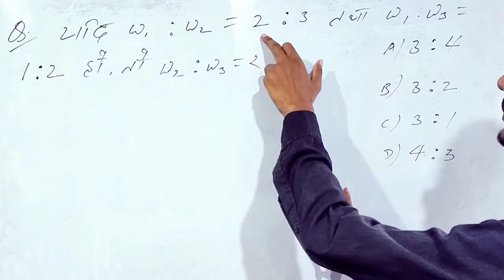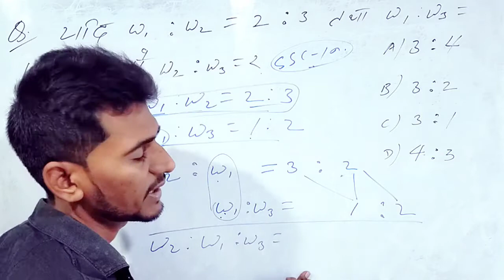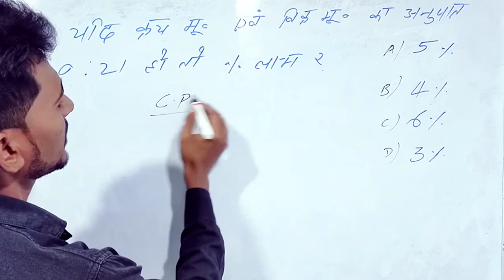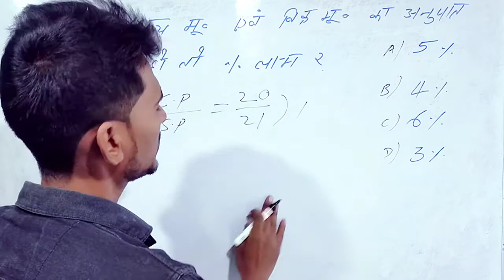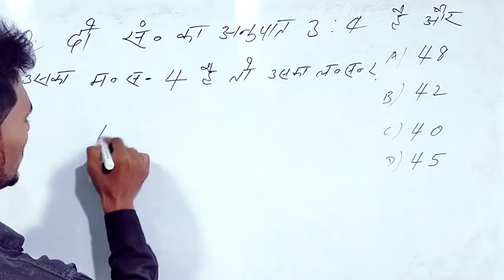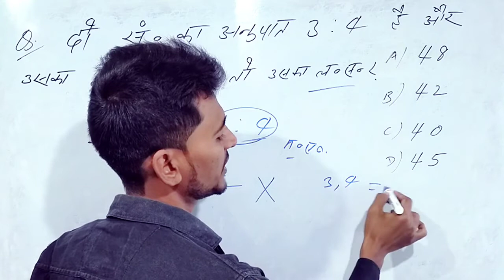Math Practice Set | math questions and answers | math questions in hindi |Railway math Question|ntpc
यह math practice set का बैच है जिसमें हम लोग Railway का most important Question को लेकर Trick के माध्यम से बिल्कुल कम समय में solve करेंगे is video main kuch math ka question le kar trick ke madhyam se  solve Kiya gaya hai jismein CI, simplification, number system,time and work,pipe and tank,average,lcm,hcf ka Question hai यह Railway ntpc, GroupD, ssc एवं Bihar SI के लिए है